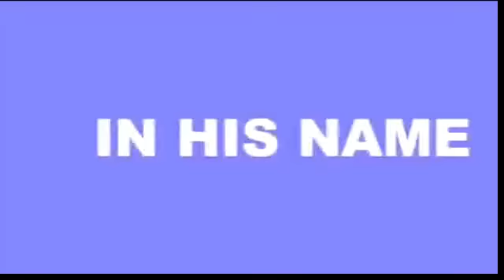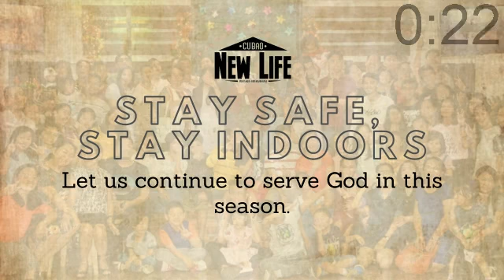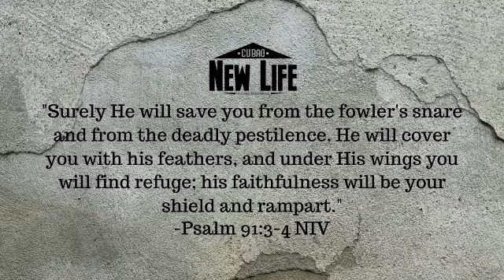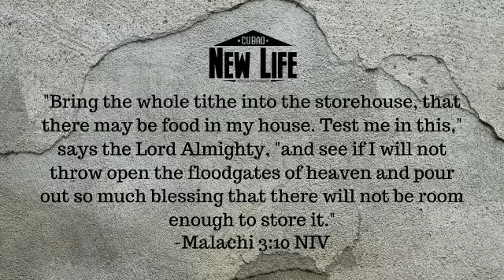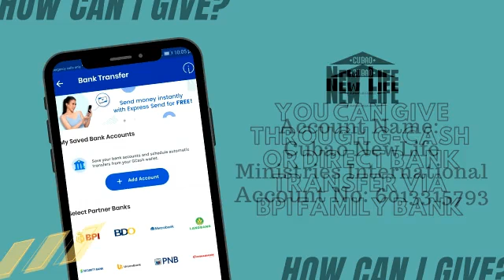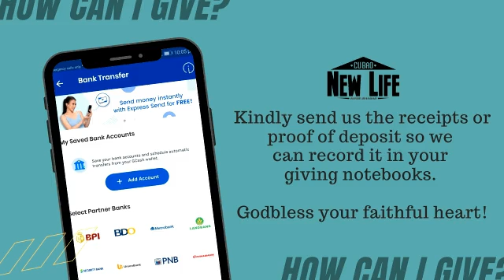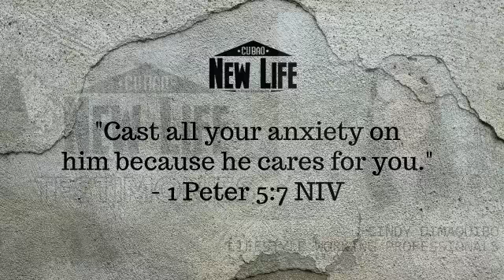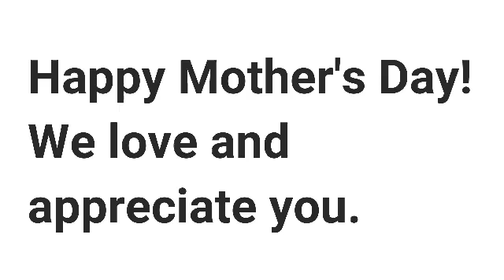New Life Worship 5/10/20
Better in Bitter Times